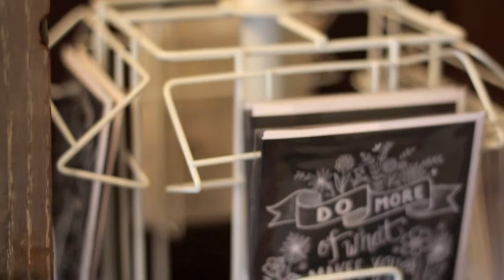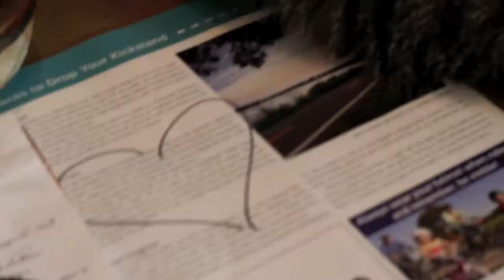WBRU & HealthSource RI - Katie Dickson O'Donnell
Katie Dickson, Rhode Island based entrepreneur and owner of The Wooden Midshipman, talks Health Insurance with WBRU and HealthSource RI. Your health, your way.